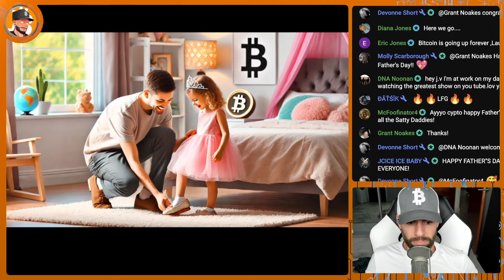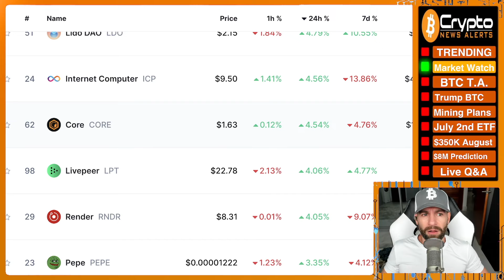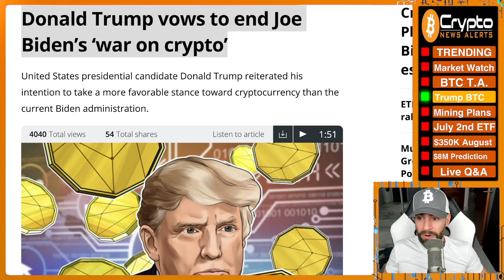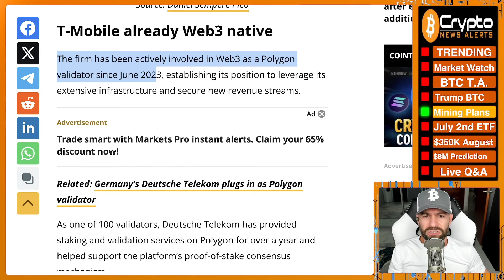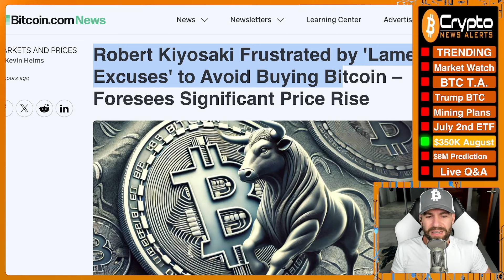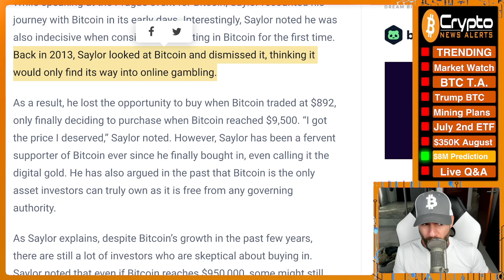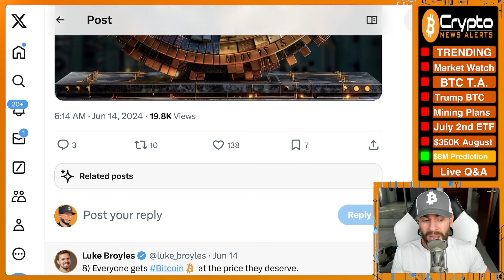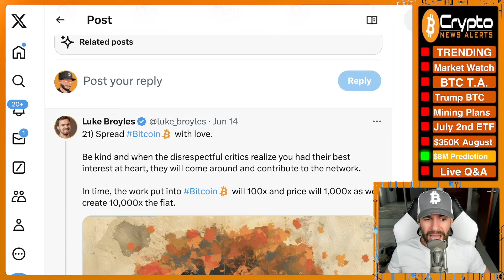Bitcoin $8 Million Godzilla Prediction Issued by Michael Saylor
Microstrategy founder Michael Saylor recently predicted Bitcoin to reach $8,000,000 per coin during his 21 rules for Bitcoin presentation at Prague BTC.